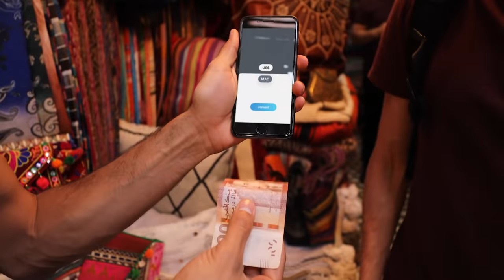Magic Tricks for Travel | Zach King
It was great to meet all of you in Morocco!